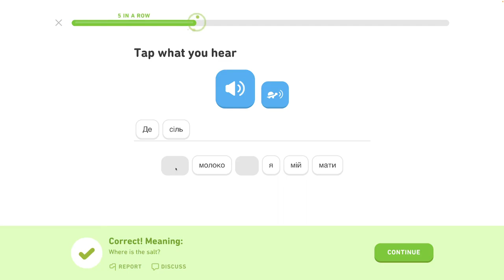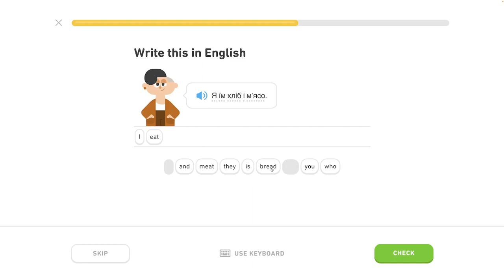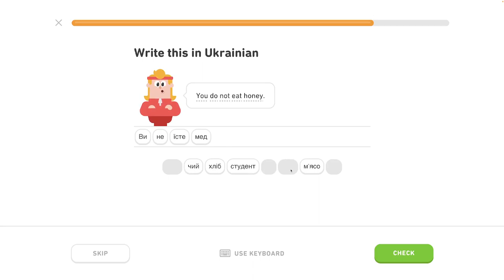🇺🇦 Písmená 2 - level 1/6 - lekcia 4/5 - Ukrajinsky s Yetim